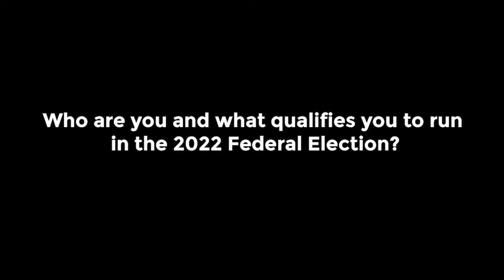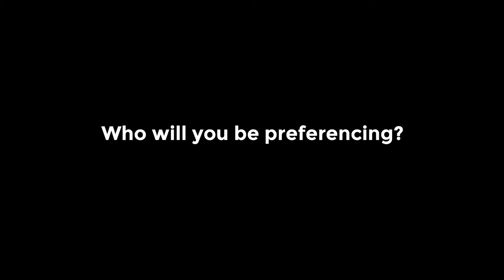Trailer: Ryan Otto is running in the 2022 Federal Election for the Australian Federation Party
Ryan Otto - OTTO4GROOM.COM - Australian Federation Party Candidate for the 2022 Federal Election in the Groom Electorate (Toowoomba Region).